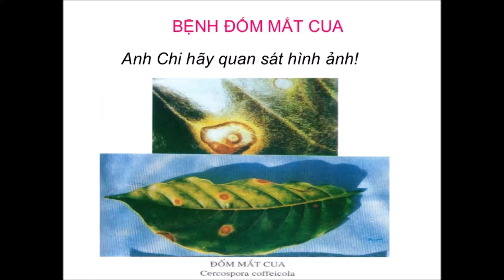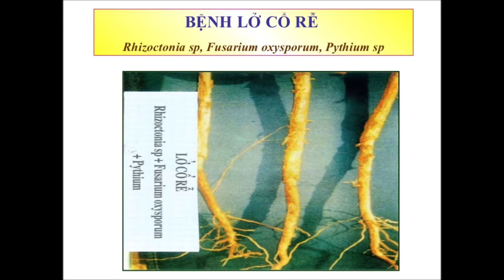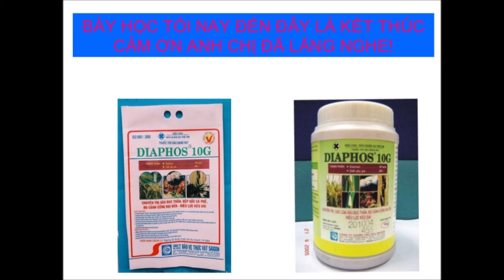Tổng Hợp Đầy Đủ Các Bệnh Trên Cây Cà Phê Và Thuốc Đặc Trị Bệnh - Nhà Nông Cần Biết